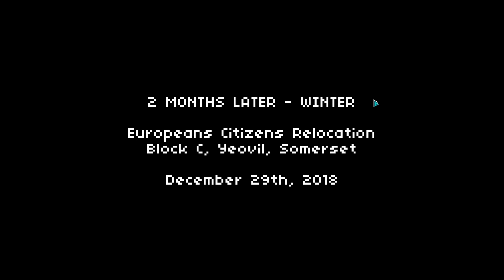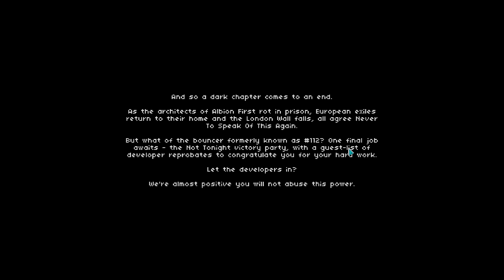Let's Play Not Tonight Episode 22 The Final Push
Only a few jobs remain between us and (hopefully) the downfall of the Albion First party.